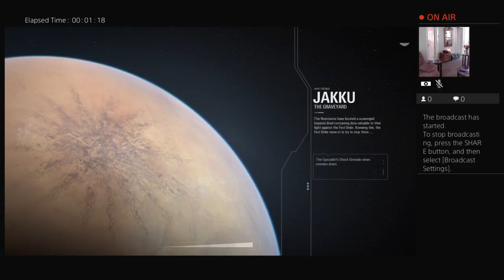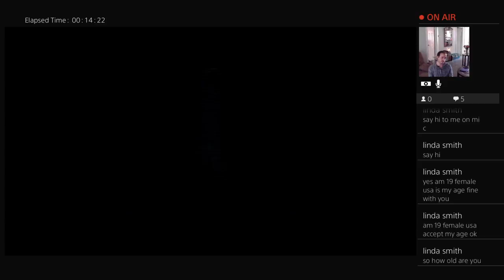Star Wars Battlefront 2